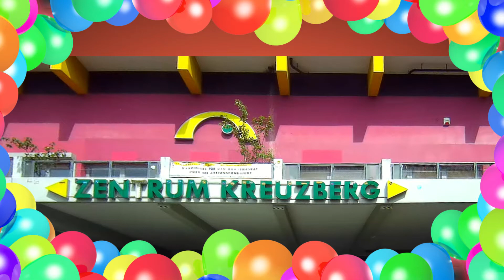Berlin-Kreuzberg / Kottbusser Tor über die Adalbertstraße und Engeldamm zur Annenstraße .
Berlin im August 2021.
Ein weiteres Stückchen Kreuzberg.
Diesmal geht es vom Kottbusser Tor weiter quer durch Kreuzberg zur Annenstraße.
Alte und neue Häuser, und interessante Fassaden sind zu sehen.

Berlin in August 2021.
Another piece of Kreuzberg.
This time it goes from Kottbusser Tor across Kreuzberg to Annenstraße.
Old and new houses and interesting facades can be seen.